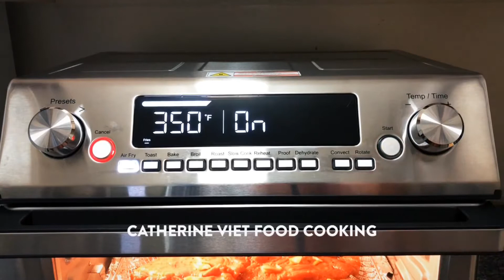Cách nướng thịt sườn với chào kiểu miền Tây thơm ngon-How to bake pork rib with fermented tofu